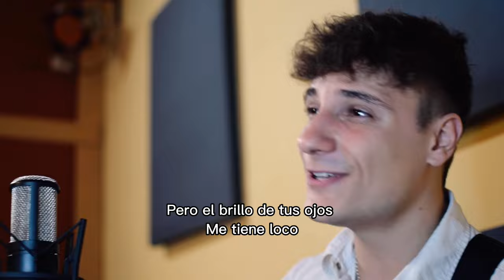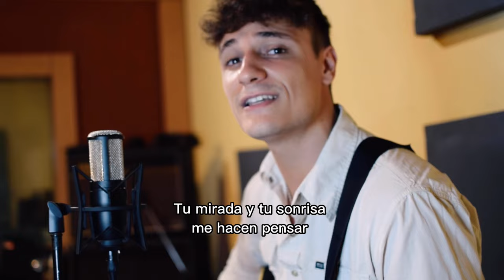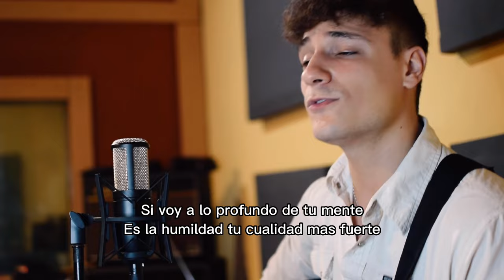Ezequiel De Luca - Ganas de Amar (Versión Acustica)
Grabacion y edicion de video:
BMC Audiovisuales